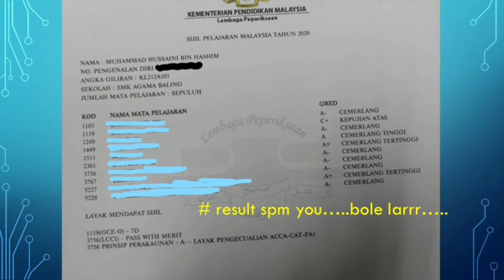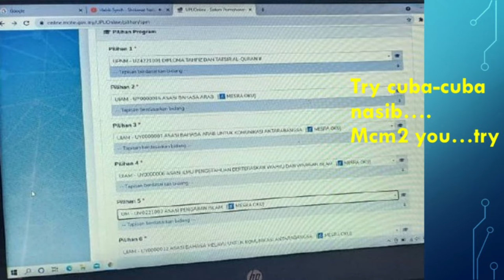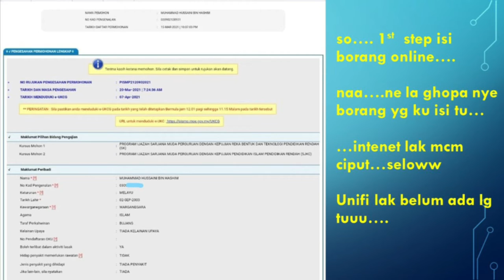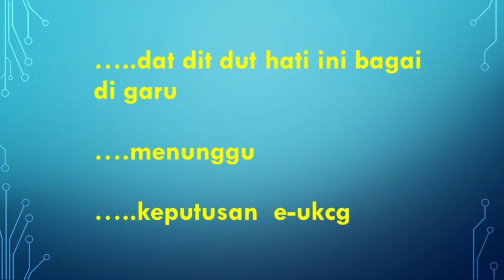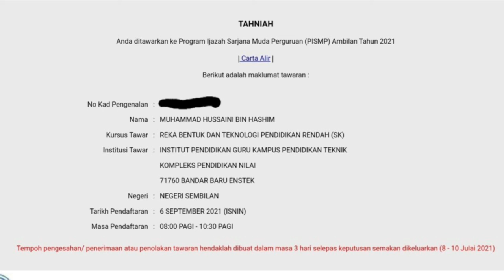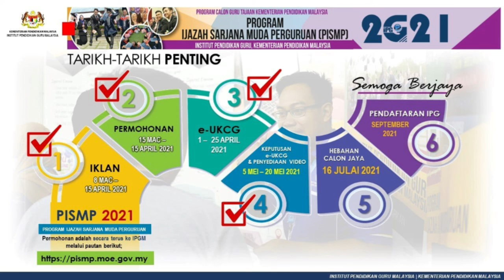PERJALANANKU DALAM DUNIA PENDIDIKAN SUATU PERMULAAN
HUSSAINI DALAM DUNIA PENDIDIKAN KEGURUAN